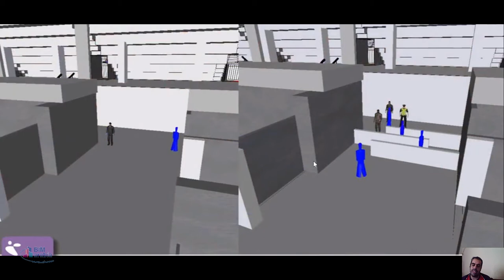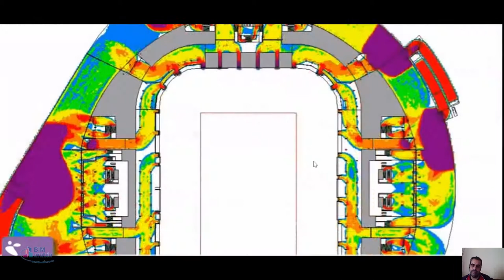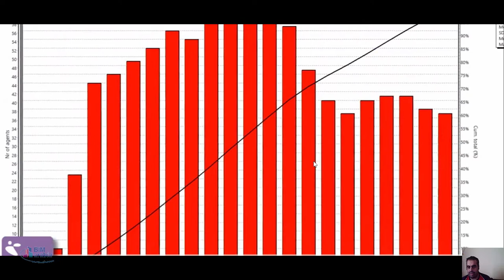كيف يمكن استخدام لذكاء الصناعي في محاكاة مسارات المشجعين بملاعب الفيفا